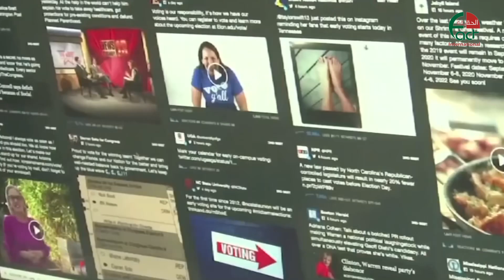الإعلام في زمن كورونا مصدر للمعلومة ودور توعوي لم يخلُ من المبالغة